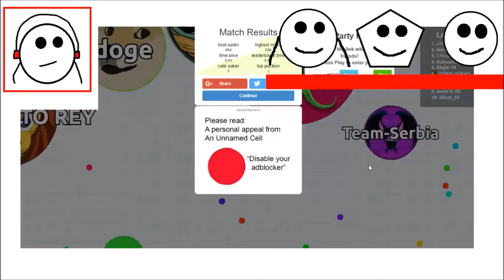DONT CHASE ME! (Agar.io Funny Moments)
Best Taking Over The Whole Cell, We Must To Escape From Biggest Cell.

My Friends
Nampet584 goo.gl/a3Ad5w
Pestie362 goo.gl/ndVcGN
Pestie362e goo.gl/ArDBSC
Cekidie429 goo.gl/0XQYFw